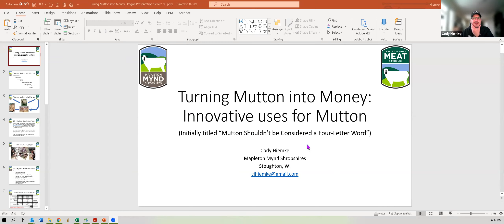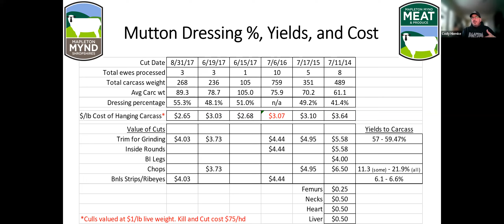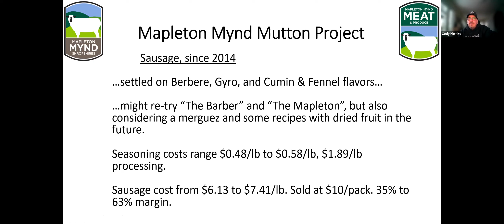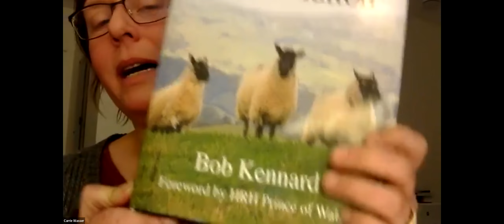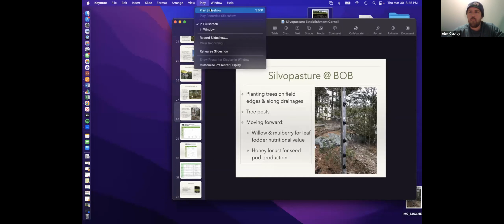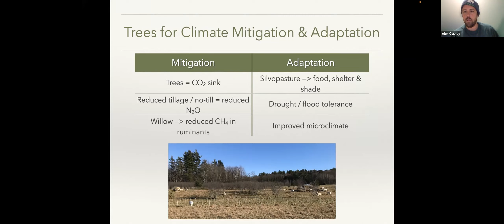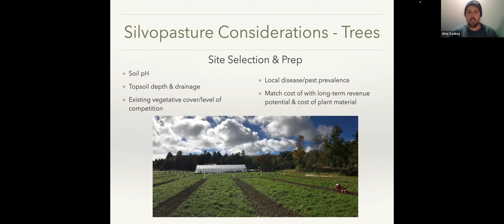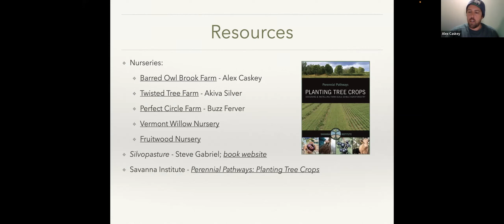Marketing mutton and establishing silvopastures, Commercial Sheep & Goat Discussion 03 30 2023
Cody Heimke of Mapleton Mynd Shropshires & Meat discusses “Turning Mutton into Money: innovative uses for Mutton”. Cassie Wasser of Willow Pond Sheep Dairy discusses her mutton marketing strategies.  Sausage recipes also covered, etc. Alex Caskey of Barred Owl Brook Farm in NY’s Champlain Valley does a detailed presentation sharing his experiences establishing trees in existing sheep pastures and lessons learned in small ruminant management in silvopastures. The farm plants trees (mulberry, black locust, honey locust, persimmon, willow, poplar, hazelnut, chestnut and pawpaw) grown in their on-farm nursery.  He includes some resources but also suggests looking at 1) Baling a willow fodder block